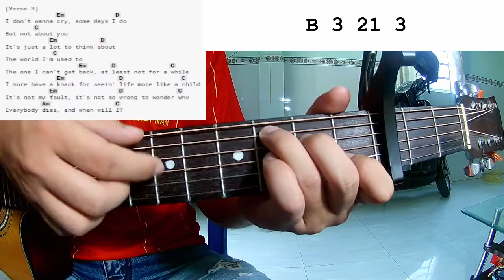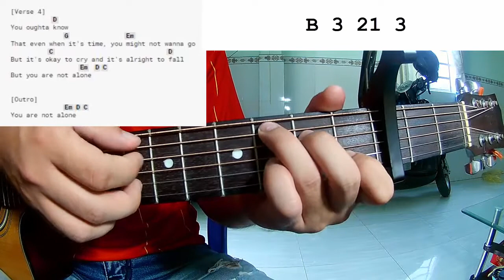Billie Eilish - Everybody Dies | Guitar Tutorial